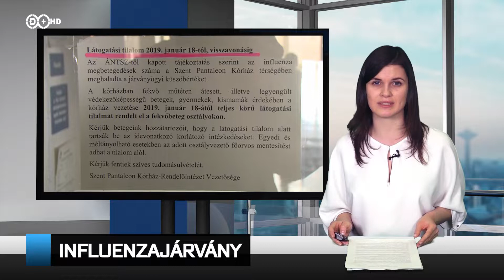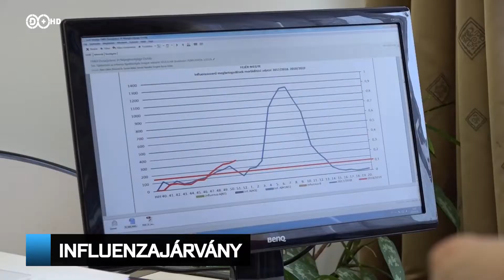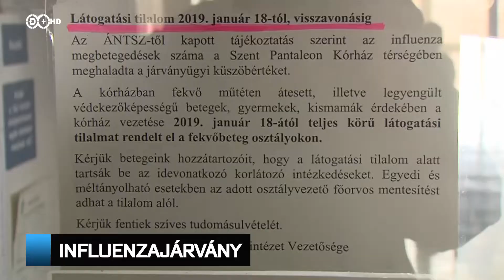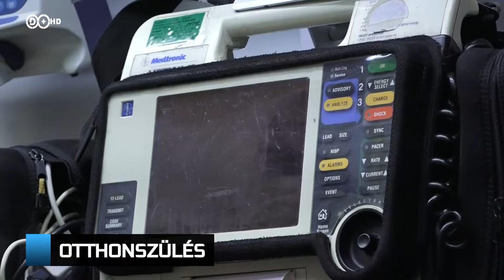2019. február 2., Híradó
A hét legfontosabb tudósításainak ismétlése.